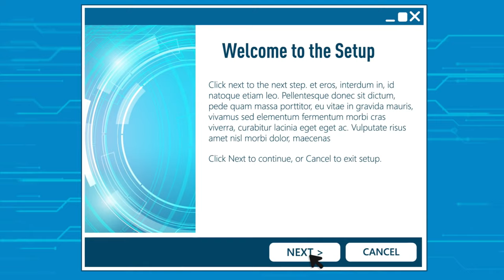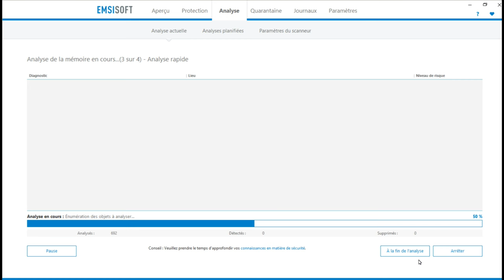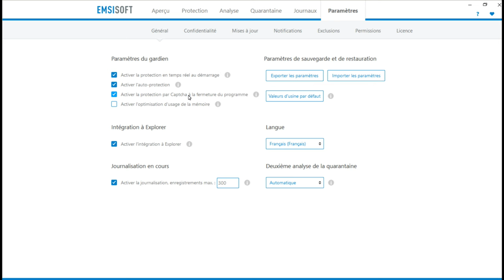HACKING - COMMENT EVITER LES VIRUS ?!! ANTI-MALWARE - EMSISOFT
Cette vidéo est en collaboration avec la marque EMISOFT.
 Emsisoft -
Lien du logiciel Anti-Malware :

Snap : ChristoLyonnais

Bon visionnage ! ;)